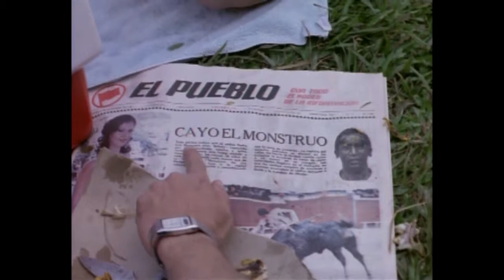Río Pance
Description